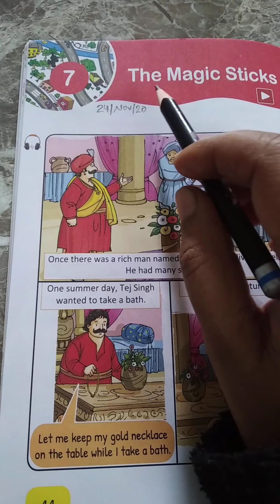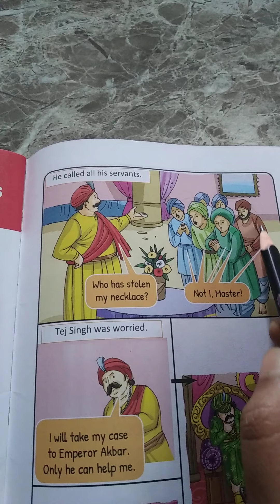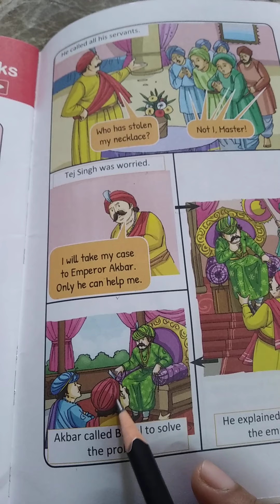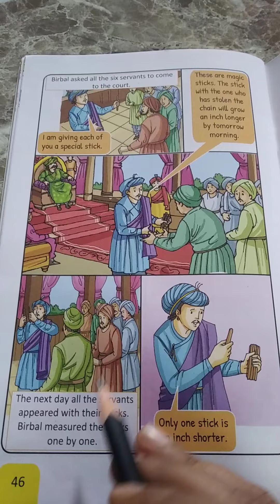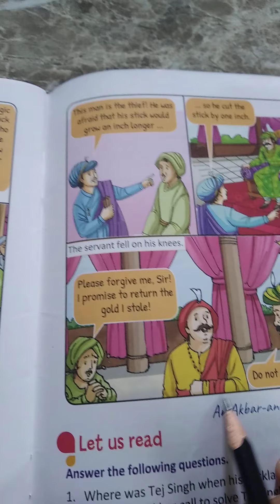The Magic sticks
Kids knowledge